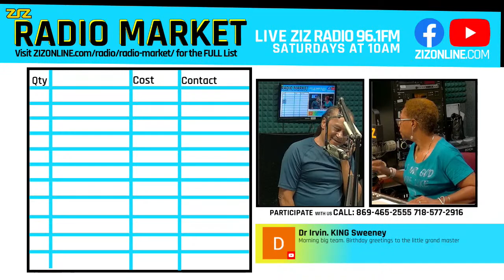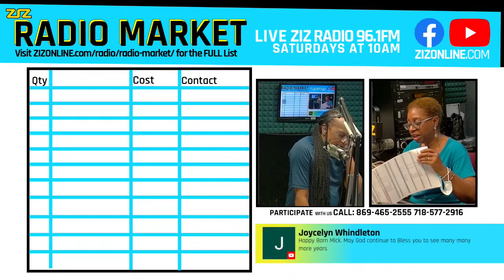Radio Market on ZIZ Radio 96.1FM - June 4, 2022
Radio Market on ZIZ Radio 96.1FM is a weekly radio show that airs every Saturday from 10am – 11:30pm on ZIZ 96.1FM. Tune into ZIZ Radio where phone lines and airwaves become your market.

Callers can Buy or Sell products or services under $5000 live on ZIZ Radio.

To have your goods or services aired on the show, persons must call in and advertise themselves. Callers may also call in to make requests for goods or services.